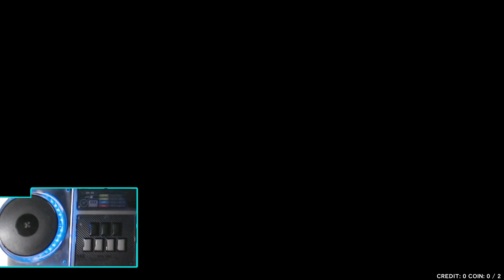[IIDX] シル・ヴ・プレジデント | SPL (11) AA 2039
Artist: P丸様

230423